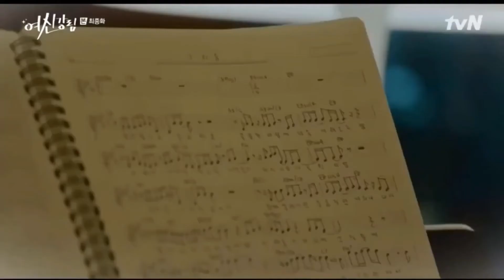Starlight - Han Seojun (Hwang In Youp) (true beauty) episode 16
Even though Seojun never got a chance to date Lim Jukyung I still really like this series I really enjoyed watching true beauty every week.